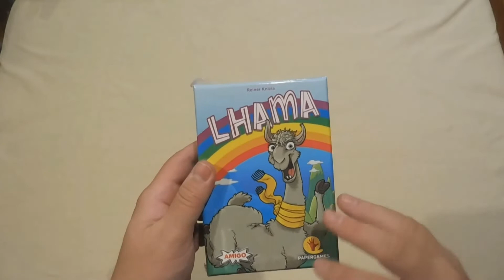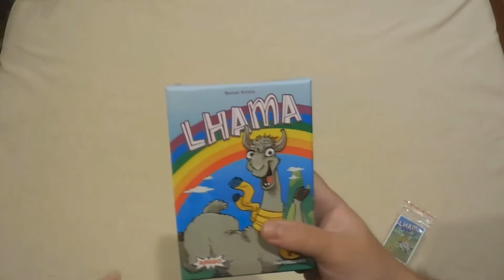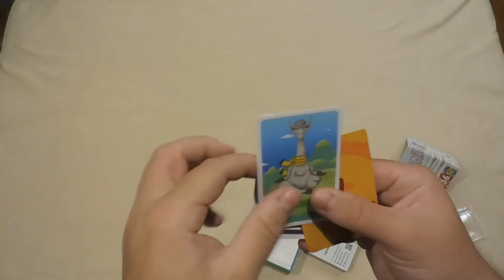Lhama - Unboxing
Gostou do jogo? Clique AGORA no link abaixo na Amazon.com para comprá-lo:
Comprando através desse link você ajuda o canal a se manter.

Unboxing de Lhama, jogo lançado no Brasil pela Papergames.